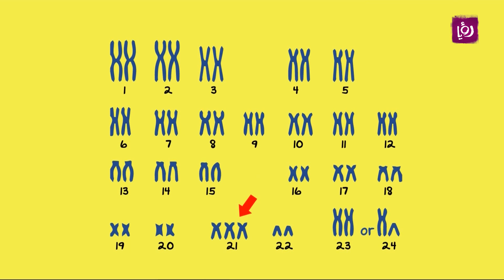مبادرة متلازمة التغيير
أحمد العكايلة - مسؤول فريق المتطوعين في مبادرة متلازمة التغيير تحدث عن  مبادرة متلازمة التغيير وهدفها وأهميتها.website